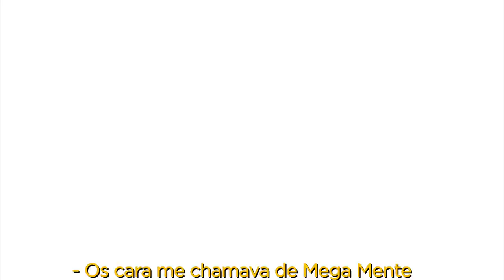CS:GO mas todos tem a CABEÇA GIGANTE... Muito fácil dar HS (NÃO É CLICKBAIT)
Joguei um competitivo no CSGO, porém, todos tem a cabeça muito grande, facilitando o HS